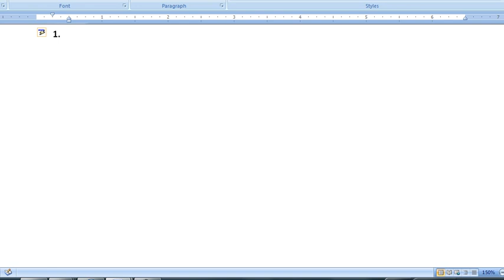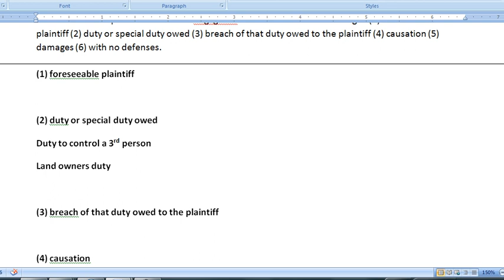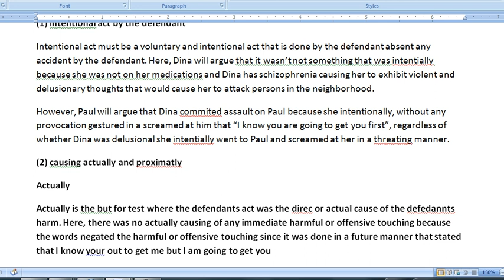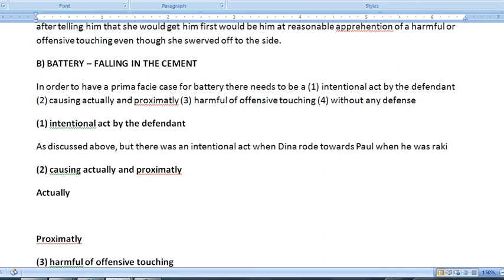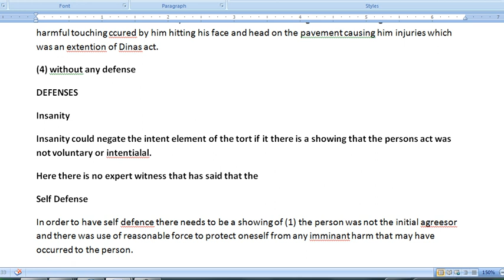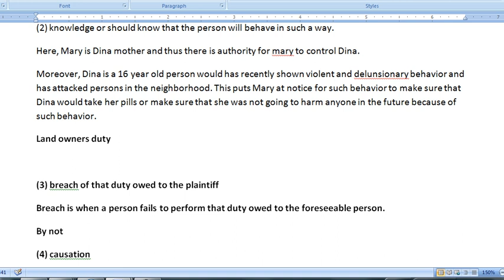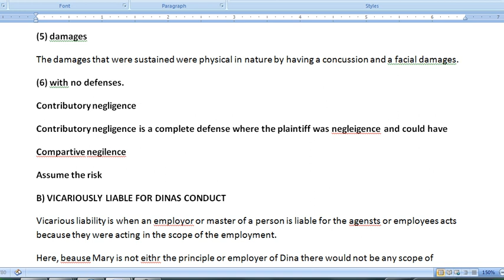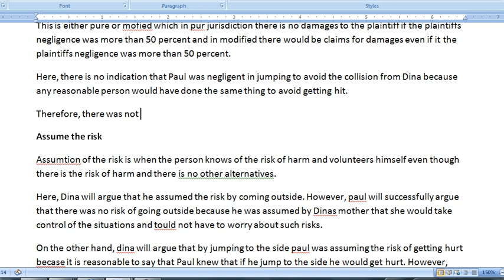Pass the CA (California) Bar Exam - How to write the July 93 - Torts Essay - Assault & Battery